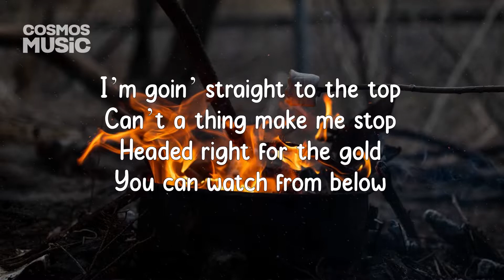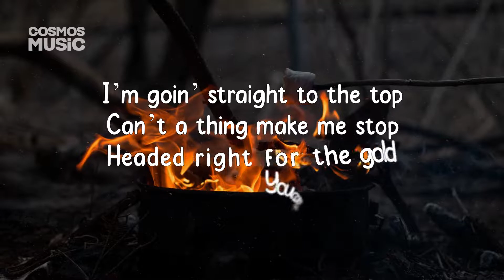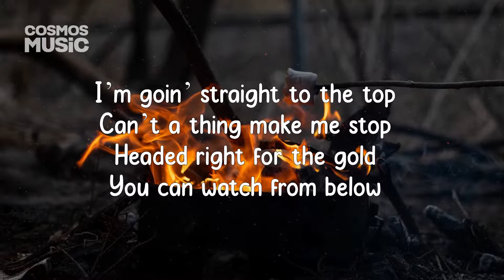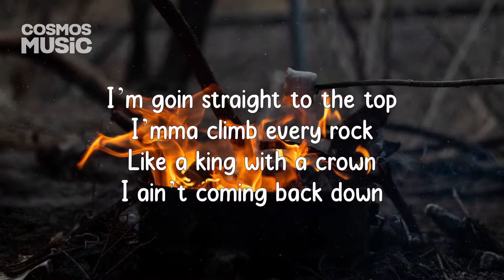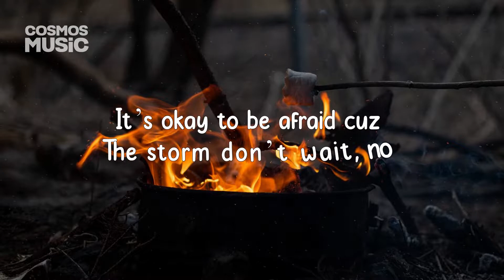Kid Politics - Straight To The Top (Lyrics)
"Problems are not the problem; coping is the problem."
- Virginia Satir

Lyrics:

[VERSE 1]

I can feel fire burning real slow
Running right through my veins
Watch me ignite walking on coal
Dancing right through your flames

[PRECHORUS]
I was born in the burning sun
I was destined for rising up
I was made for my kingdom come

Oh oh
[CHORUS]
I’m goin’ straight to the top
Can’t a thing make me stop
Headed right for the gold
You can watch from below
I’mma climb every rock
Like a king with a crown
I ain’t coming back down
[VERSE 2]

I can feel horses under my feet
Shaking this sacred ground
Demons all at the wind of my voice
Run when they hear the sound
The shadows dance on the wall
The monsters come when I call
Bring em on watch em fall

[PRECHORUS]
I walk in like a lightning storm
Every step hear the thunder roar
Battle born, I’m here for war
[CHORUS]
BRIDGE
It’s okay to be afraid cuz
The storm don’t wait for no one
The storm don’t wait, no
(The storm it don’t wait, no)
[CHORUS]
[OUTRO]

(yeah)

Top
Top